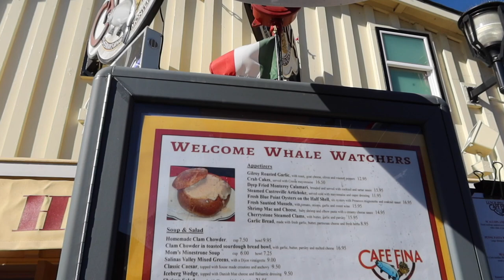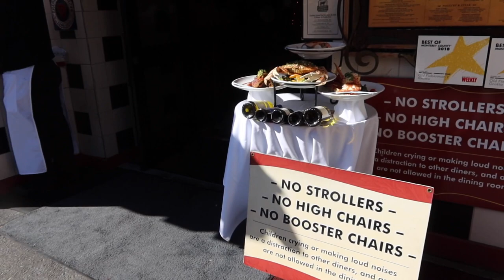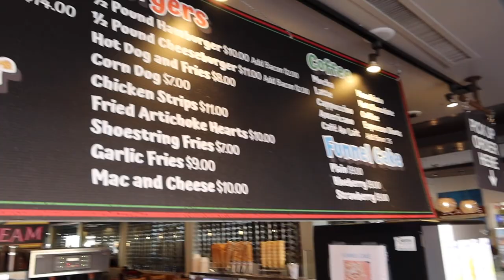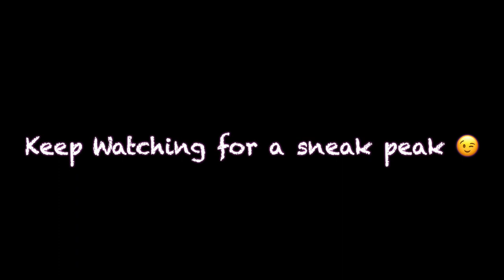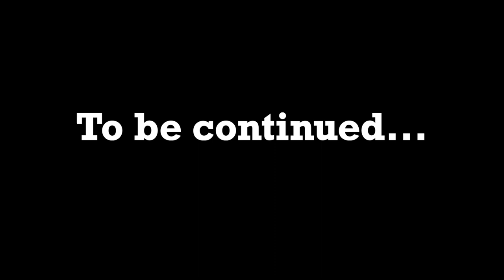Big Sur & Monterey California Travel Guide (2019) Part # 1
Another check off on my San Francisco bucketlist goes to the best drive in America on highway 1 off of the Pacific Coast. This drive is amazing and I'm taking you with me for the ride and on a few stops. So tune in and follow me on this journey to check off my SFBucketlist and also share some priceless moments with me that you will also enjoy. Make sure you watch the entire video, for a sneak peak on the next adventure.

Add me on instagram I would love to hear from you guys. Also send some video ideas you would like to see next.

Love anyways!!